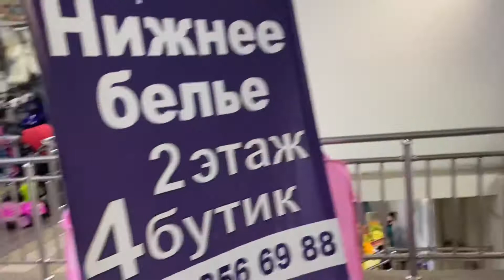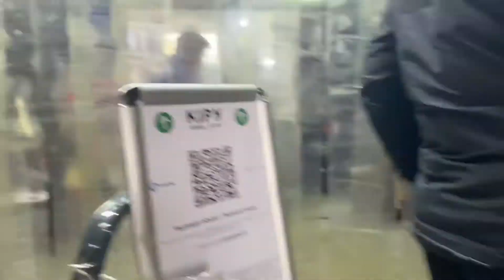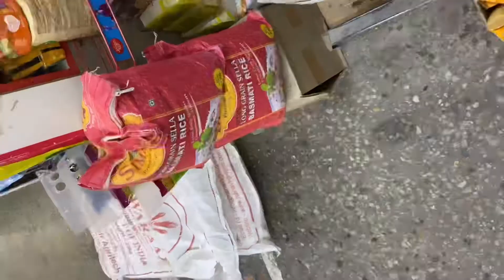Green Market Vlog |Zeleny Bazar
Hellooo…
In this vlog i roamed around a very huge market known as green bazar in Almaty Kazakhstan🤟🏻💯